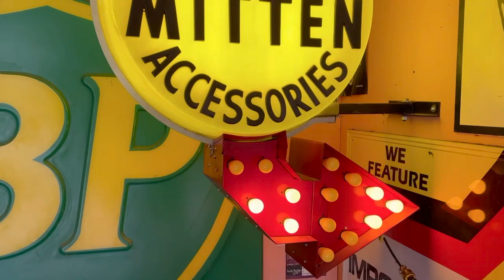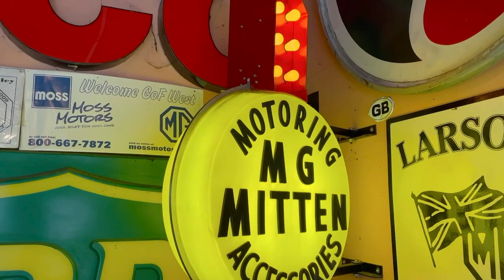PCARMARKET Auction: MG Mitten Flashing Sign